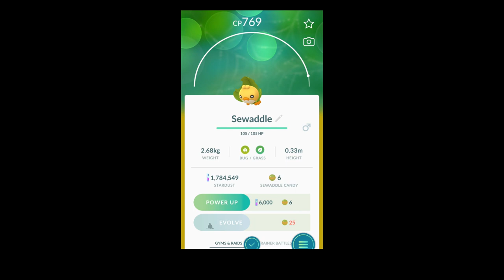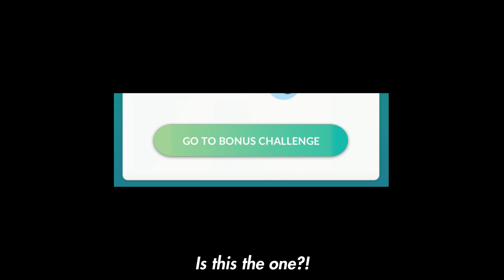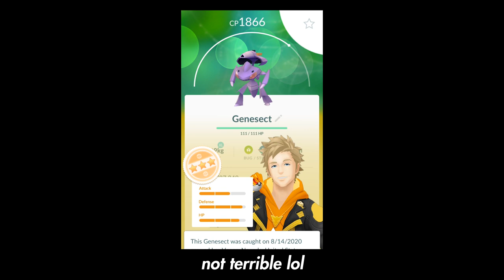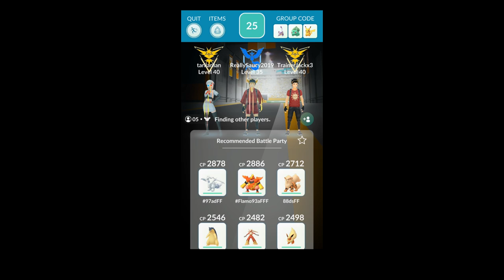VLOG #4 - CATCHING SHINY GENESECT Unova Week - PokemonGO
Unova Week has begun and that means new shinies are out! Shiny Genesect and Roggenrolla. Also some new Unova Pokemon have been released too. Let's see how we do :D

Location: Las Vegas, NV, USA